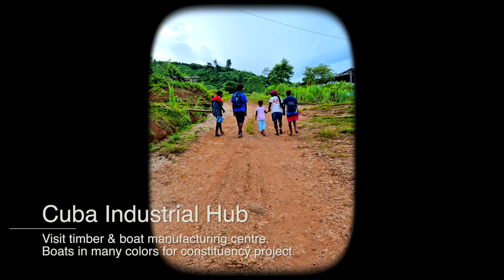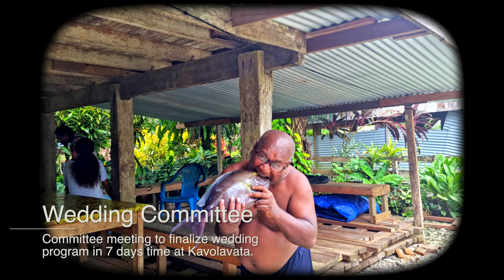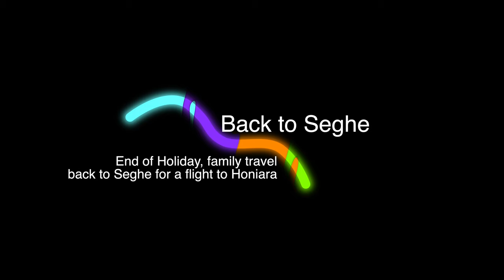Holiday trip to Marovo Lagoon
Typical Solomon Islands family holidays.  Mix with adventures, events, community work and family commitments is what makes-up a rewarding holiday.